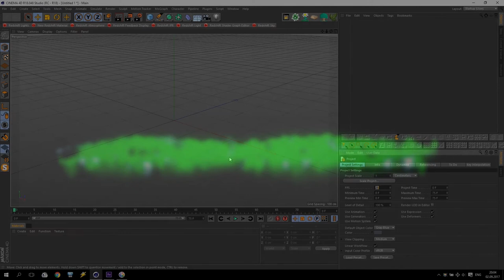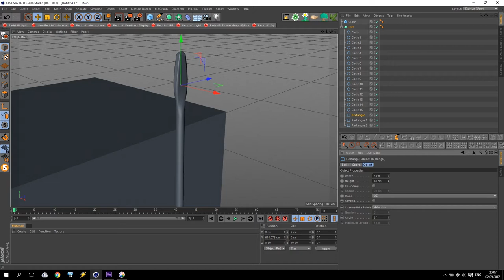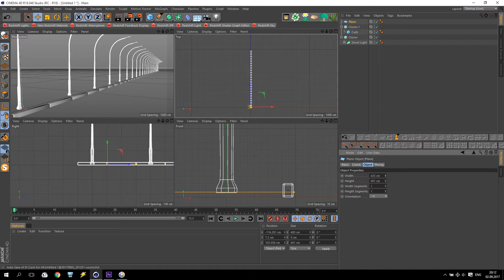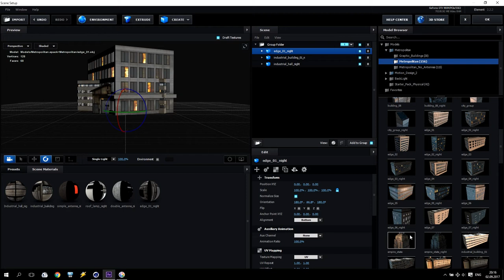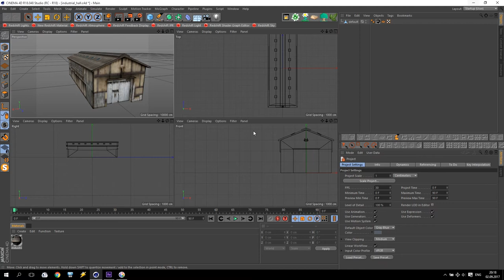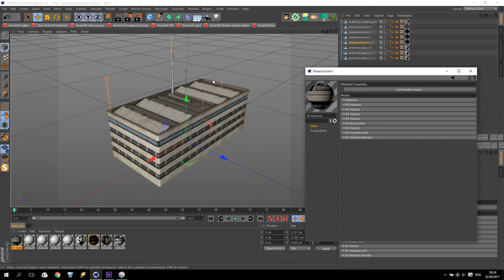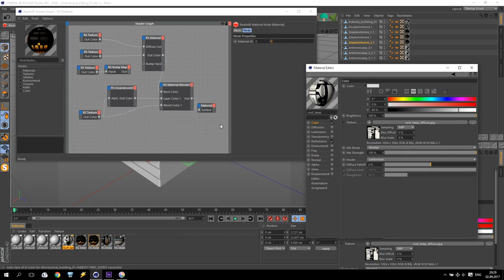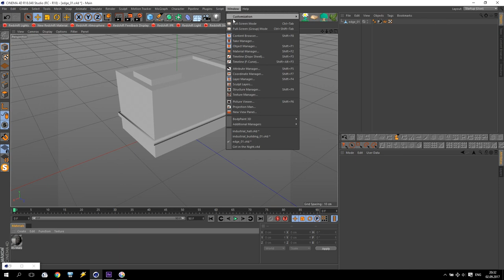Cinema 4D Tutorial / Redshift Render / Girl in the Night - Part 1/3